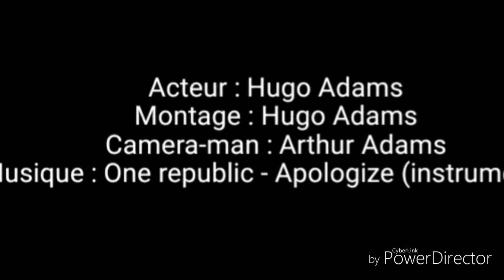La salle de bain | Jean-Philippe Toussaint (Capsule vidéo)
Capsule vidéo parlant de "La salle de bain", livre de Jean-Philippe Toussaint. S'inscrit dans le Nouveau Roman.
Bon visionnage.